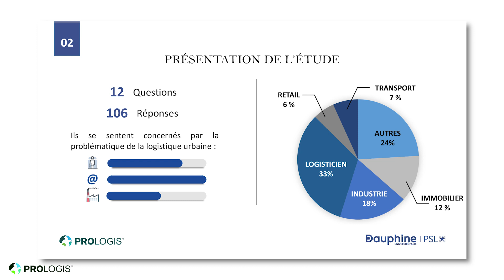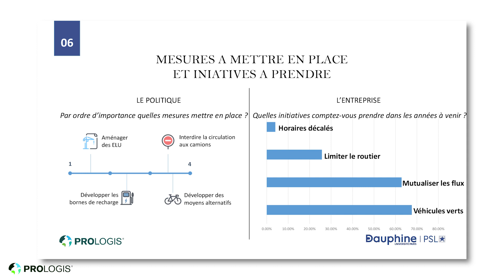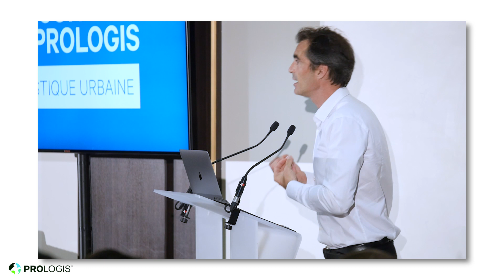LES RENCONTRES PROLOGIS 2019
Evénement Prologis pour échanger et prendre de la hauteur sur des thématiques de notre quotidien